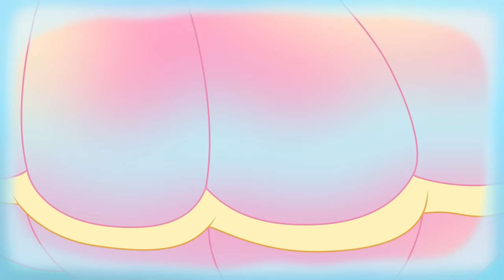Waterfall Wishes and Mermal Magic | Adventures in Hatchtopia | Cartoons for Kids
In this compilation, the Hatchimals meet Mermals! Puppit wishes for all her friends to become Mermals too and the underwater adventures begin!

Hatch bright with the Hatchimals CollEGGtibles Season 4! Show how you shine with Season 4 Colleggtibles! This season, you can collect 80 new characters who shine bright when you place them on a light! With five ways to shine, you can hatch and discover so many new friends! From glittery crystal to vibrant metallic, each Hatchimal has a special look! To discover your new friend, use your love and care to help them hatch. Hold the new ombre egg in the palm of your hand. Rub the purple heart until it turns pinks, then gently press down to crack the shell and meet your friend! New to Season 4, you can use a light to make these Hatchimals go from colorful cuties to shining new friends! Simply place any light below to see them glow! As they shine, these new characters look even more magical!